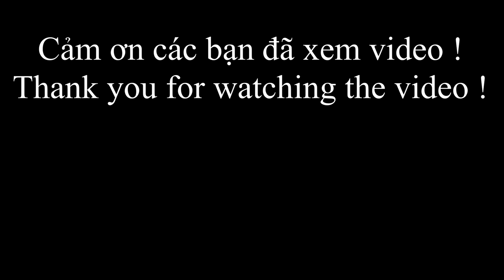527 / Nấu 200 Tô Hủ Tiếu Chay Đãi Bà Con Ở Quê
Số điện thoại của Vân (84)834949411 - Zalo 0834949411

Vân xin chào cô chú anh chị và các bạn, hôm nay nhóm của Vân thay mặt bác Phan Minh Nhật, nấu 200 tô hủ tiếu chay, đãi bà con nhân ngày rằm, Vân xin thay mặt bà con cảm ơn Bác và các manh thường quân đã tặng cho bà con buổi tiệc này.